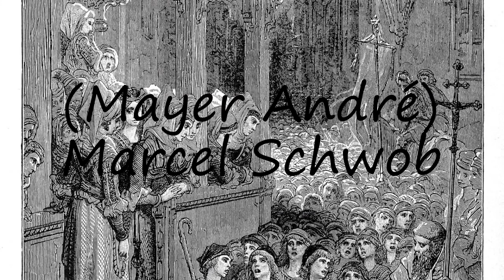How to pronounce (Mayer André) Marcel Schwob?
How to pronounce (Mayer André) Marcel Schwob? say (Mayer André) Marcel Schwob! How to say (Mayer André) Marcel Schwob. How to pronounce (Mayer André) Marcel Schwob correctly.  Learn the pronounciation (Mayer André) Marcel Schwob! Expand your vocabulary, learn (Mayer André) Marcel Schwob word. Use this free pronunciation guide to practice words at a time. Learn for free. Thank you for viewing, please like or subscribe! hoe om te sê, si të thuash, እንዴት እንደሚናገር, wie sagt man, comment dire, come dire, como dizer, как сказать, nasıl denir, cómo decir, 怎么说,